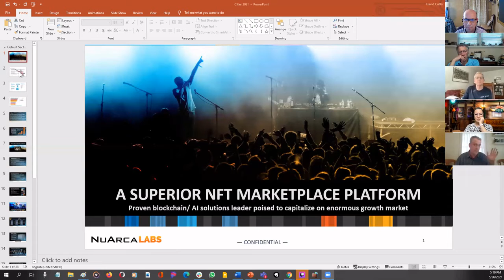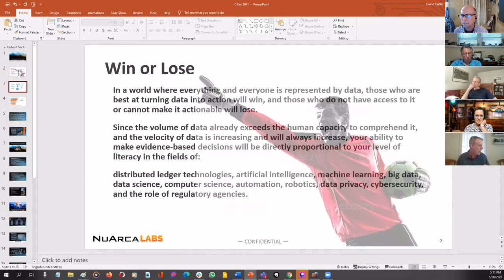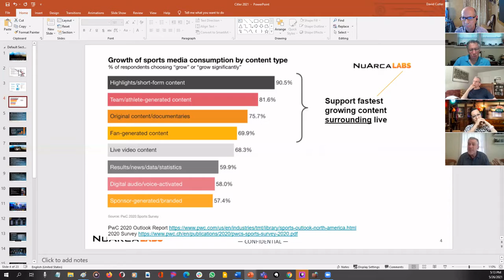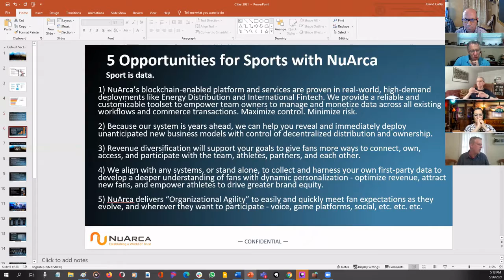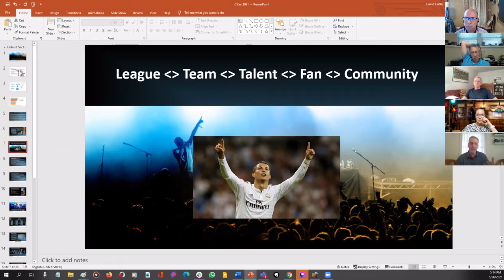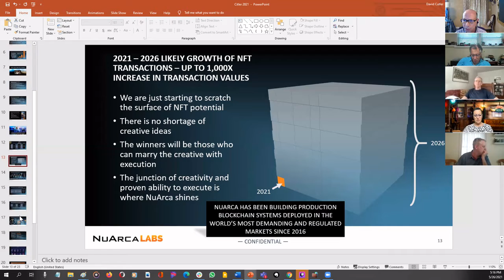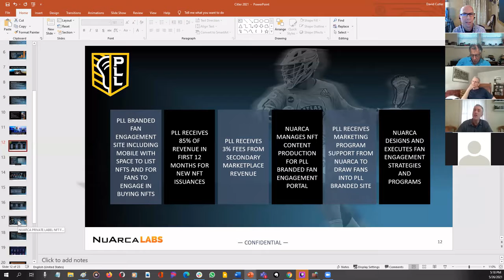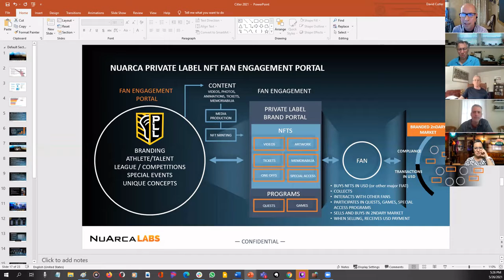TRN Weekly Meeting 210526 - David Cutler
TRN member David Cutler presents his showcase on how NFTs are enabling fans to  monetize sports and entertainment content by sharing proceeds with the right owners.